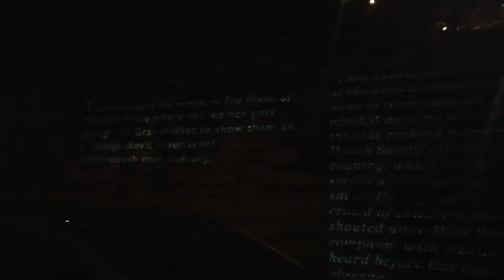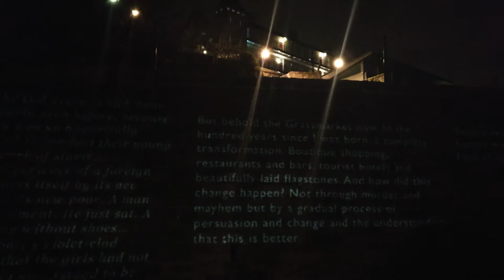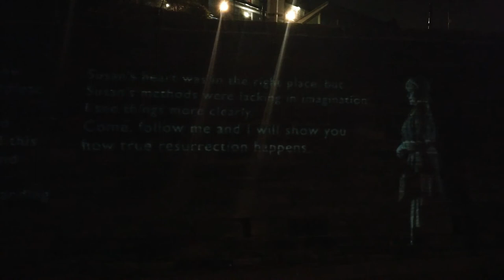Message from the skies 2018 - Chapter 11 - Val McDermid - New Year's Resurrection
Grassmarket

Today, the Grassmarket is home to a mixture of shops, hotels, bars and community organisations.

But as the name suggests, it was historically the city’s market for livestock and for many years it was also home to the city’s gallows.

The Grassmarket features in Walter Scott’s novels The Heart of Midlothian and Guy Mannering, in Muriel Spark’s The Prime of Miss Jean Brodie and Robert Louis Stevenson’s Kidnapped.

Nearby, West Port and Candlemaker Row are home to many independent bookshops, including Armchair Books, Transreal Fiction, Peter Bell Books, Main Point Books and Edinburgh Books.